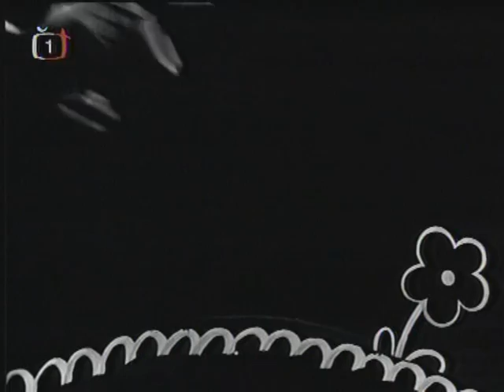Uzlík a Mazlík 02 Jak uzdravili panenku